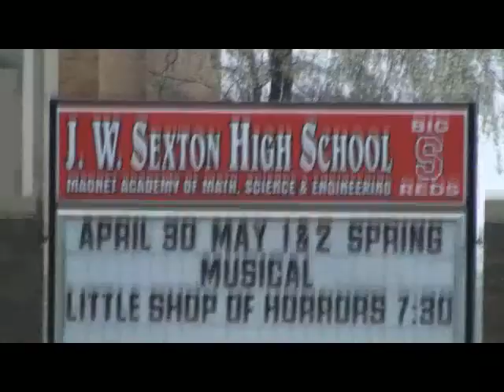Road Tour: Micajah Reynolds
The Team USA Road Tour arrived at Lansing, Michigan's JW Sexton High School to visit with Team USA's OL Micajah Reynolds.